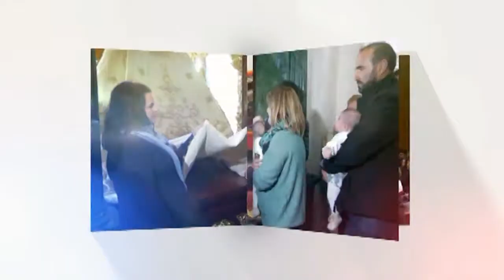De Cerca. Grupo de Información al Ciudadano. Comandancia Guardia Civil Huelva.